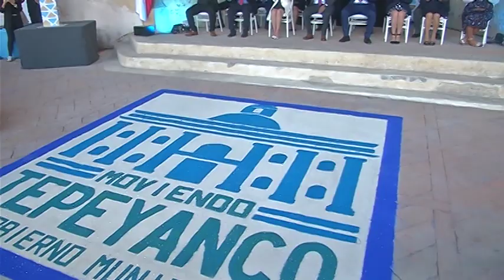Toma protesta William Zainos Flores como presidente municipal de Tepeyanco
Asistió en representación de la gobernadora Lorena Cuéllar Cisneros, la directora del Instituto Estatal de la Mujer, Nidia Cano Rodríguez, quien llamó al nuevo edil a actuar con rectitud y transparencia en beneficio de la población del municipio.